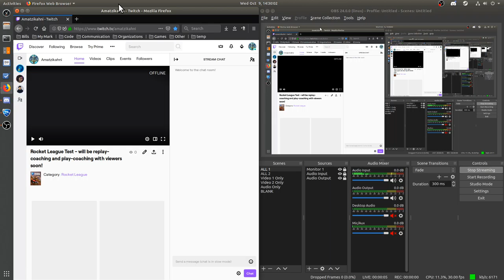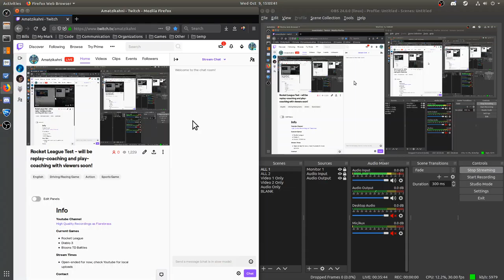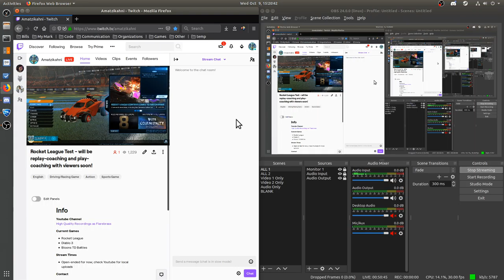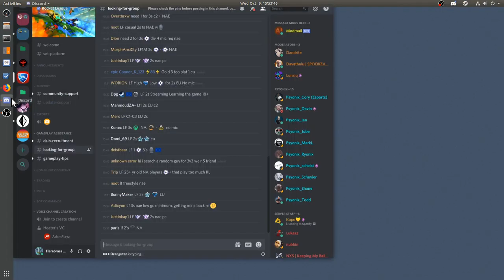BaBP - Resource Basics [Rocket League]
Streaming some rank-up gameplay while discussing some intermediate Rocket League ideas.  The main course, though, is an overview on resource basics and how they can be utilized, primarily within games.